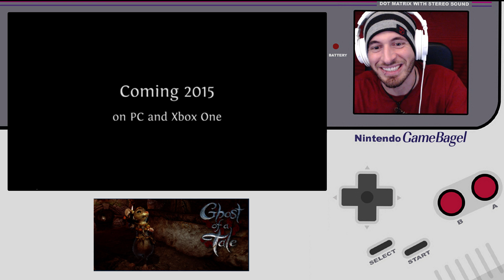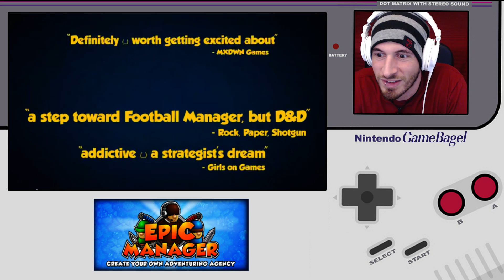JewBagel's STEAM New Release Show (July 25 2016)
A Mouse Adventure, A New Double Fine Studios Game, and More!